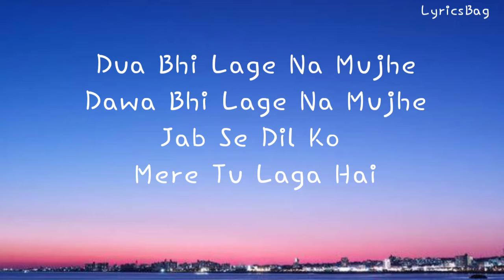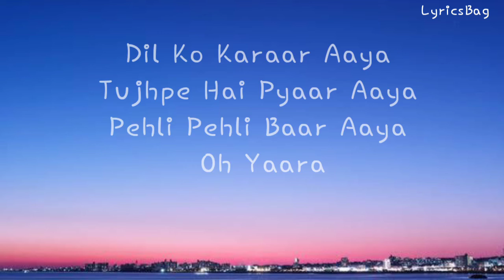Dil Ko Karaar Aaya Lyrics by Neha Kakkar ft. Yasser Desai | Neha Sharma, Sidharth Shukla | new song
Dil Ko Karaar Aaya Lyrics by Neha Kakkar ft. Yasser Desai is Latest Hindi song written by Rana. This song is featuring Neha Sharma, Sidharth Shukla and music of this new song is given by Rajat Nagpal while video is directed by Sneha Shetty Kohli.